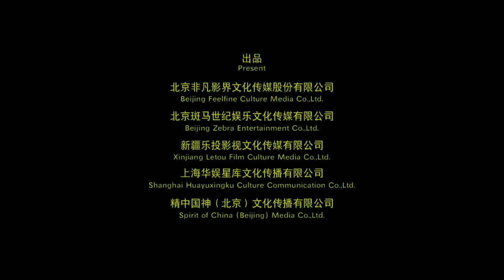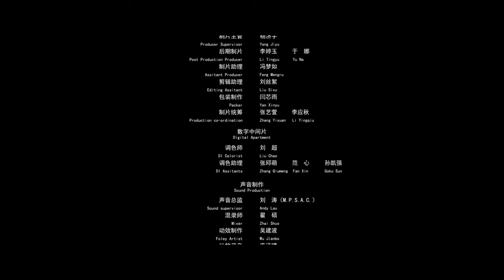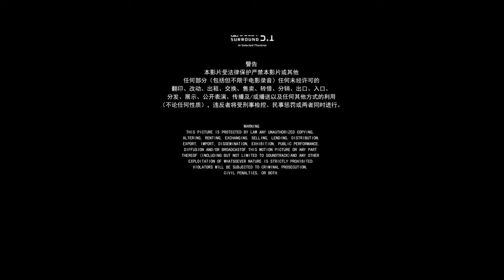【ENG SUB】《男神訓練營 / The Sexy Guys》郑恺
✨劇情簡介：情场老司机范凡（郑恺 饰）在机缘巧合之下决定开办一个“男神训练营”，用自己独到的恋爱心得助那些在爱情里苦求不得的单身狗们进化成“最佳男友”。一场婚礼上的“实践教学”让伴娘女神（张雨绮 饰）被套路之下的真心打动，几个徒弟都拥有了梦寐以求的爱情。但作为“专家”范凡自己的感情生活却是剪不断理还乱……

The old driver Fan Fan (Zheng Kai) decided to open a "male god training camp" by chance, using his unique love to help those single dogs who have been struggling in love to evolve into "best boyfriends." . The "practical…